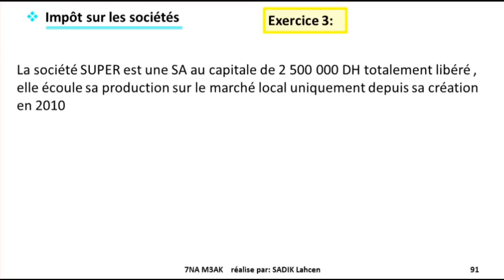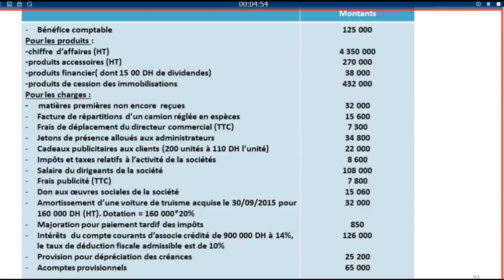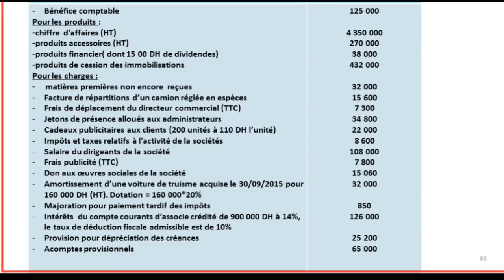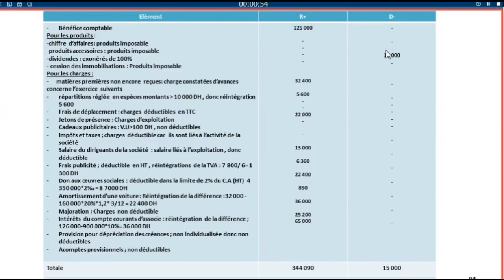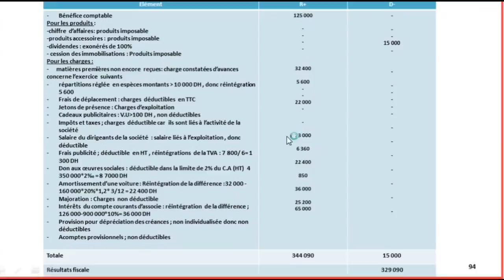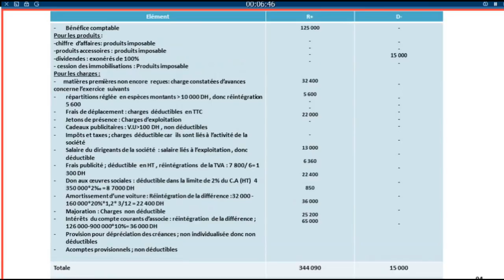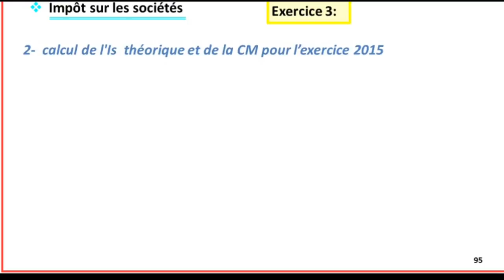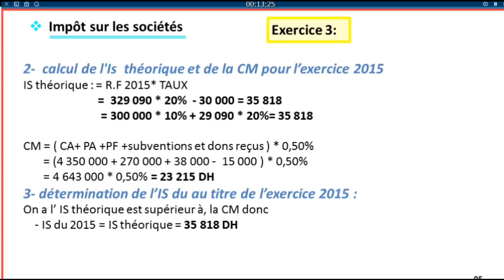EP 19 fiscalité: impot sur les sociétés ( EXERCICE 3)| 3/4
fiscalité,
fiscalité s5,
fiscalité tva,
fiscalité is,
fiscalité s5 darija,
fiscalité ir,
fiscalité darija,
fiscalité marocaine,
fiscalité tsge,
fiscalité association,
fiscalité airbnb,
fiscalité approfondie,
fiscalité algérienne,
fiscalité assurance vie,
fiscalité abdelkrim moutaqi,
fiscalité au maroc,
fiscalité assurance vie 2018,
fiscalité agricole maroc 2018,
fiscalité bancaire,
fiscalité bts cg,
fiscalité bitcoin,
fiscalité belgique,
fiscalité belge,
fiscalité bourse,
fiscalité bitcoin 2018,
cours de fiscalité belge,
fiscalité cafe eco,
fiscalité canadienne,
fiscalité compte titre,
fiscalité cours darija,
fiscalité cours s5,
fiscalité cours s5 pdf,
fiscalité cours maroc,
fiscalité cours pdf,
fiscalité camerounaise,
fiscalité de l'entreprise tsge,
fiscalité des entreprises tva,
fiscalité des entreprises ir,
fiscalité d'entreprise darija,
fiscalité de l'entreprise tva,
fiscalité de l'entreprise marocaine impôt sur les sociétes 3/3,
fiscalité d'entreprise,
mohammed nmili fiscalité d'entreprise,
fiscalité exercice corrigé tva,
fiscalité en arabe,
fiscalité exercice is,
fiscalité exercice corrigé,
fiscalité entreprise,
fiscalité en france,
fiscalité et justice sociale,
fiscalité exercices corrigés pdf,
fiscalité entreprise maroc,
fiscalité espagne,
fiscalité école privée maroc,
fiscalité écologique,
fiscalité france,
fiscalité francaise,
fiscalité financière,
fiscalité facile,
fiscalité forex,
cours de fiscalité française gratuit,
fulgence fiscalité,
formation fiscalité,
fiscalité revenus fonciers,
formation fiscalité marocaine,
fiscalité gestion des entreprises,
fiscalité gibraltar,
la fiscalité gabon,
4 gestion fiscalité,
fiscalité haitienne,
fiscalité introduction,
fiscalité is exercices corrigés,
fiscalité is darija,
fiscalité immobilière,
fiscalité justice sociale,
fiscalité karim economiste,
fiscalité s5 karim,
fiscalité locale,
fiscalité locale maroc,
fiscalité l'is,
fiscalité lmnp,
fiscalité l'ir,
fiscalité location meublée,
fiscalité location saisonnière,
fiscalité location meublé,
fiscalité luxembourg,
fiscalité location courte durée,
la fiscalité,
la fiscalité marocaine,
la fiscalité s5,
la fiscalité tva,
la fiscalité darija,
la fiscalité cours,
la fiscalité internationale,
la fiscalité ofppt,
la fiscalité 2018,
la fiscalité marocaine 2018,
fiscalité marocaine cours darija,
fiscalité marocaine 2018,
fiscalité marocaine cours darija tva,
fiscalité marocaine cours,
fiscalité marocaine cours darija ofppt,
fiscalité marocaine exercice darija,
fiscalité marocaine ir,
fiscalité nmili,
fiscalité numérique,
nouvelle fiscalité assurance vie,
fiscalité ofppt darija,
fiscalité ofppt tsge pdf,
fiscalité ofppt tce,
fiscalité ofppt tce pdf,
cours fiscalité ofppt,
olivier seban fiscalité,
optimiser sa fiscalité,
optimiser fiscalité immobilier,
fiscalité tva ofppt,
fiscalité prorata,
fiscalité pea,
fiscalité pour les nuls,
fiscalité portugal,
fiscalité pdf maroc,
fiscalité promoteur immobilier maroc,
fiscalité poker,
fiscalité plus value mobilière,
fiscalité pdf,
fiscalité pel expatrié,
fiscalité quebec,
qcm fiscalité,
fiscalité revenu foncier,
fiscalité reintegrations et deductions,
reportage fiscalité,
fiscalité s4,
fiscalité s3,
fiscalité s5 karim economiste,
fiscalité s5 tva,
fiscalité s5 gestion darija,
fiscalité s5 economie et gestion,
fiscalité tce,
fiscalité trader indépendant,
fiscalité tva darija,
fiscalité tsge darija,
fiscalité tva exercices corrigés,
fiscalité tva exercice,
fiscalité tva tsge,
fiscalité uqtr,
fiscalité voiture de tourisme,
fiscalité vente actions 2018,
fiscalité des valeurs mobilières,
christopher wangen fiscalité,
fiscalité youtube,
yann darwin fiscalité,
fiscalité 2018 maroc,
assurance vie fiscalité 2018,
lmnp fiscalité 2018,
tva fiscalité 2018,
nmili mohamed fiscalité 2016,
compte titre fiscalité 2018,
cours de fiscalité 2018,
is fiscalité darija 2017,
4gestion academy fiscalité,
4gestion fiscalité,
4 gestion academy fiscalité